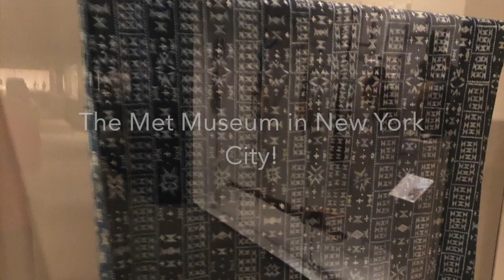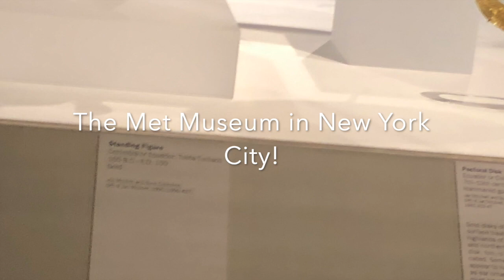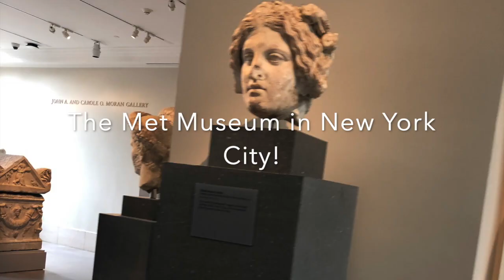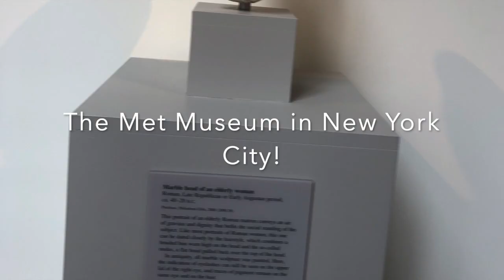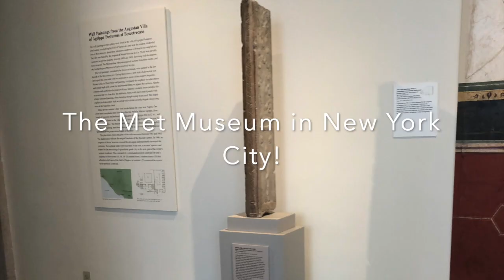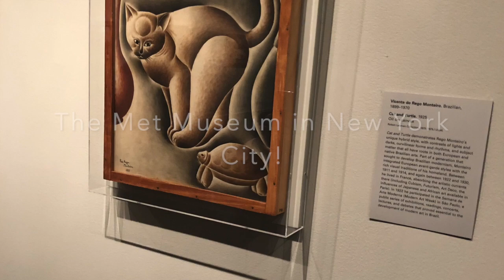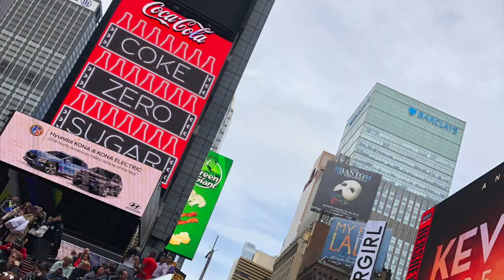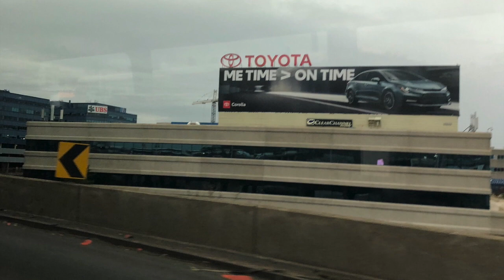A Day Trip to New York City!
Hello! My name is SticklyGaming in today's video. I'm going to be showing you my recent travel to New York City for a day. I went to New York City on April 12th 2019. I had an amazing time in New York City. I had the best weather that day in New York City.  I hope you enjoy the video. I also hope you get an chance on going to New York City for an day becuase you will have blast and you will enjoy it.